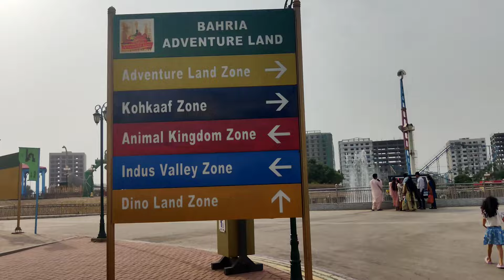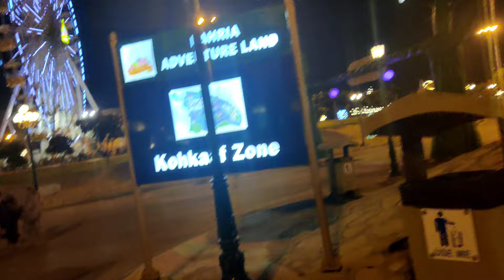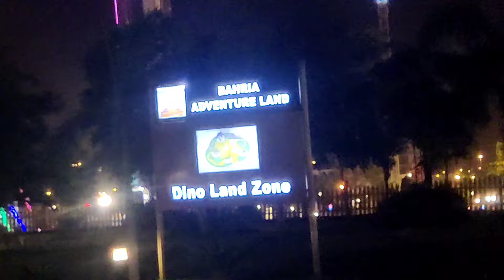Bahria Adventure Land | Kia Kia Hua Yahan 👀 | Best Picnic Place In Karachi 🤩